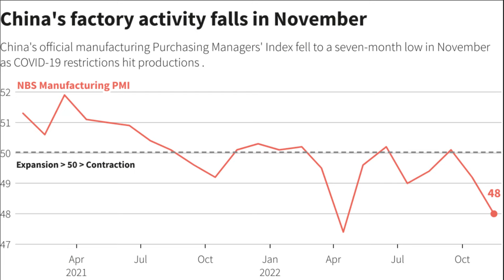China Manufacturing is a HUGE mistake! (In 2023...)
China manufacturing during 2023 is a disaster. Watch the video to find out why and how to avoid this problem. Having produced products in China for 12 years, I now have my factory owners telling me and my clients that this year is going to be terrible in China for production.